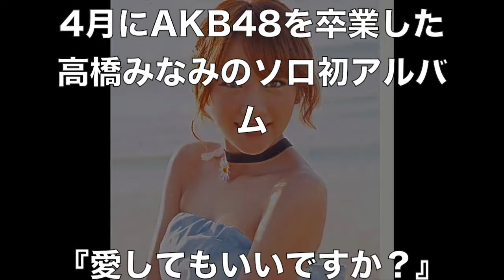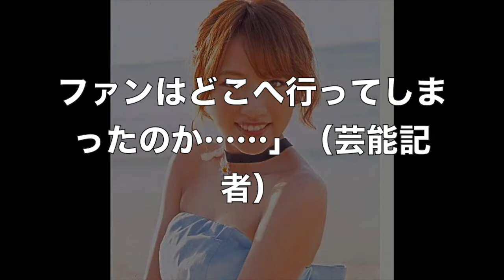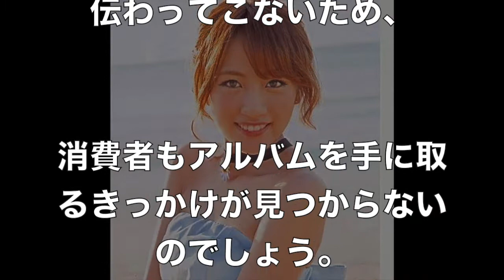元AKB48・高橋みなみソロアルバムが大爆死！「素人カラオケレベル」の歌唱力露呈www【 芸能情報 】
【関連動画】